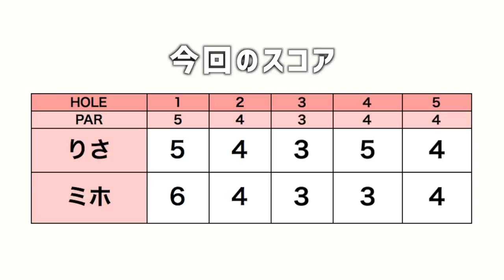リサ・ミホで気ままにラウンド、ウェストポーチの秘密がついに明かされる。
太平洋クラブ市原コースで行われたringolfオープン市原会場の様子をお送りします！
参加者の朝イチティーショット
りさミホ前半ラウンド1
りさミホ前半ラウンド2
100切り何人出来たのか！？18番に密着
の4本立てです。

ーーーーー